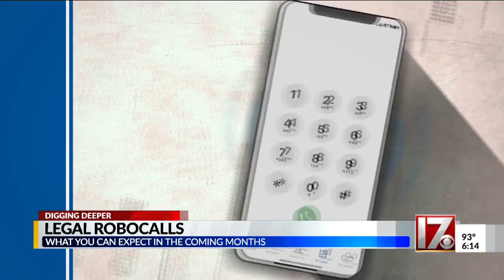Robocalls rebounding in NC after dip during COVID-19 pandemic